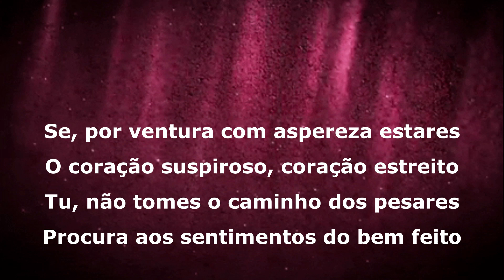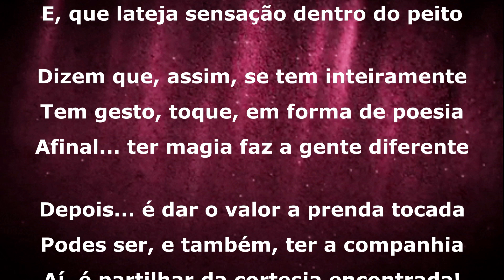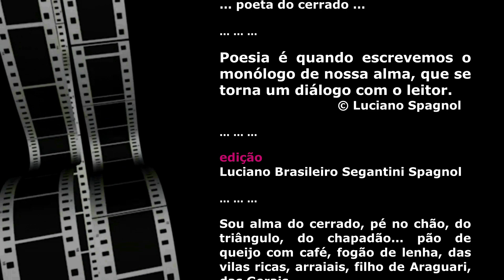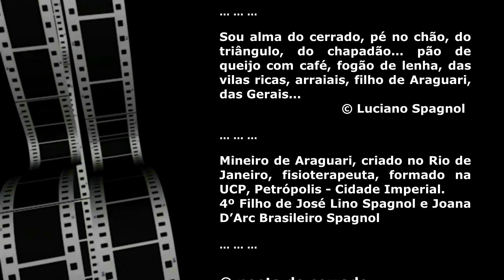Se, coração estreito ... © Luciano Spagnol (poeta do cerrado)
Se, coração estreito

Se, por ventura com aspereza estares
O coração suspiroso, coração estreito
Tu, não tomes o caminho dos pesares
Procura aos sentimentos do bem feito

Lá, tem afagos, venturas aos milhares
Que se encontra nos apreços, perfeito
Encantador. De imaginações salutares
E, que lateja sensação dentro do peito

Dizem que, assim, se tem inteiramente
Tem gesto, toque, em forma de poesia
Afinal... ter magia faz a gente diferente

Depois... é dar o valor a prenda tocada
Podes ser, e também, ter a companhia
Aí, é partilhar da cortesia encontrada!

07 abril, 2023, 13'41" – Araguari, MG
Sexta Feira Santa

Cylinder Eight de Chris Zabriskie é licenciada de acordo com a licença Atribuição 4.0 da Creative Commons.